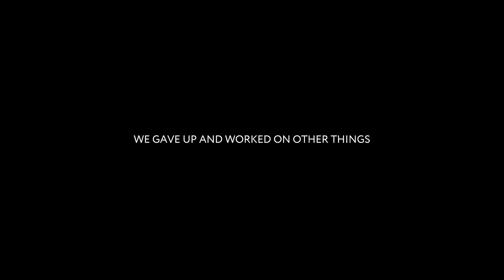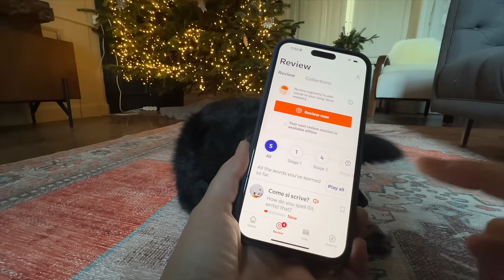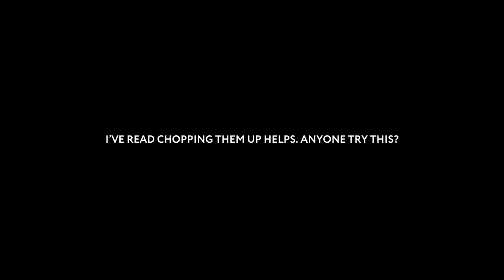It's Complicated: Our Chateau Kitchen Renovation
It significantly helps small channels like ours grow in the giant world of YouTube.Thanks for all of your support!